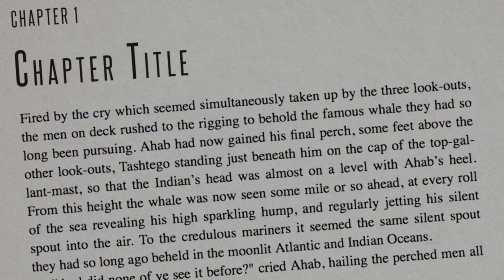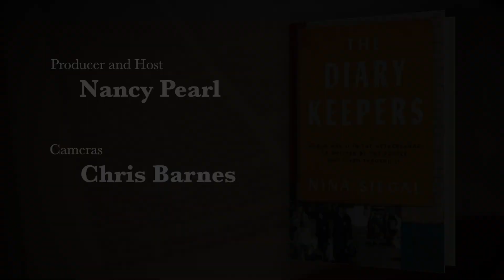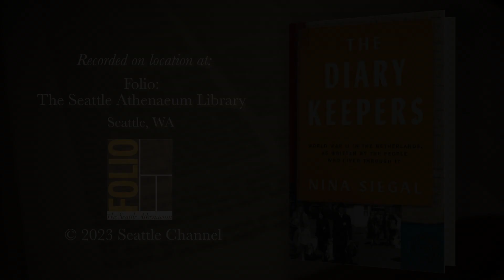Book Lust: Author Nina Siegal's "The Diary Keepers" proves the power of a journal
"The Diary Keepers: World War II in the Netherlands as Written by the People Who Lived Through It” by Nina Siegal shares the firsthand accounts of individuals whose identities ranged from Jewish victim to Nazi collaborator. Siegal says these personal histories illuminate the larger story of World War II, and she hopes they help readers understand how their own actions impact tomorrow's history.